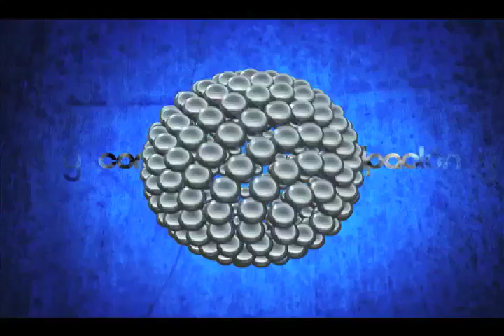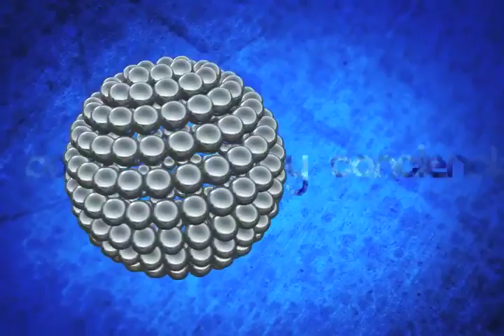20 MAYO PUNTO FINAL EDUARDO ARAGON MIJANGOS CANDIDATO INDEPENDIENTE DISTRITO 14 ZONA NORTE PARTE 1